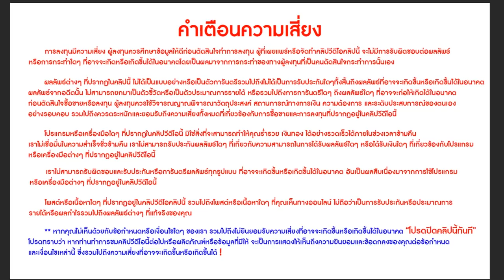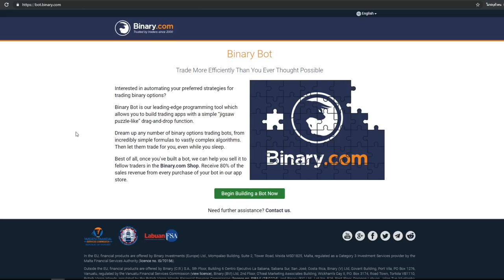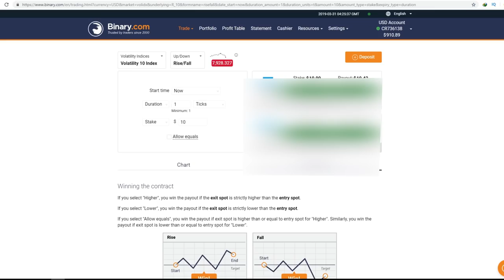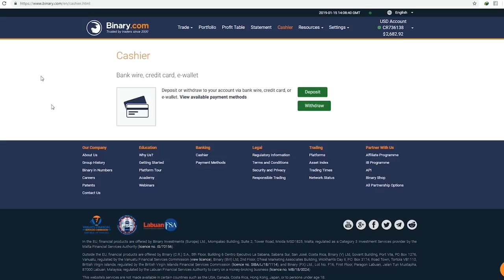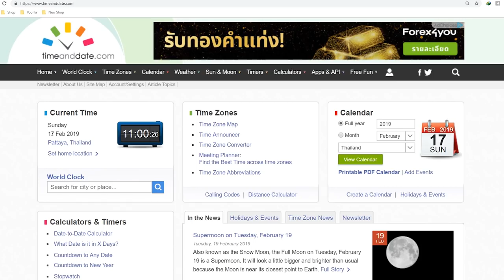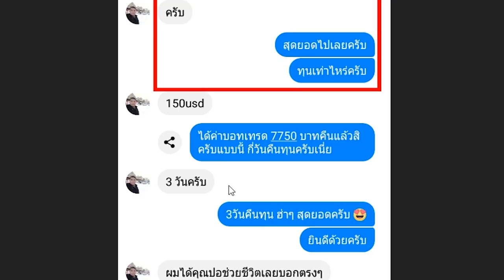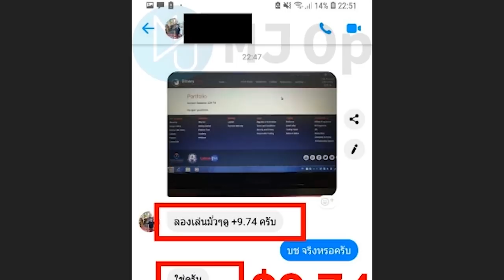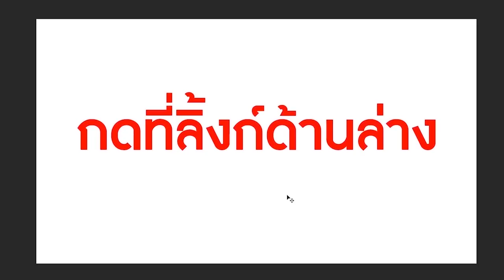งานออนไลน์ 2019 - หาเงินออนไลน์ 2019 - จ่ายจริง!!!